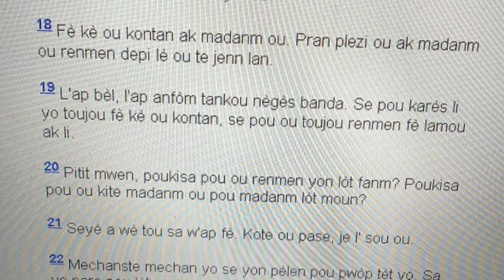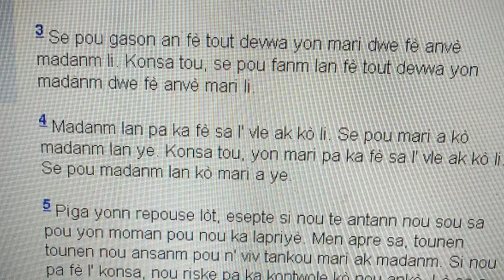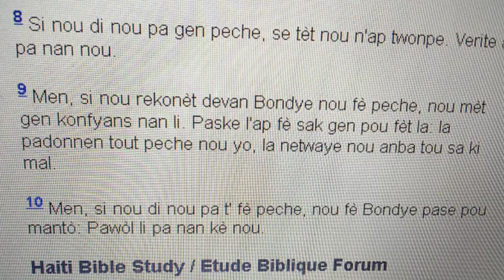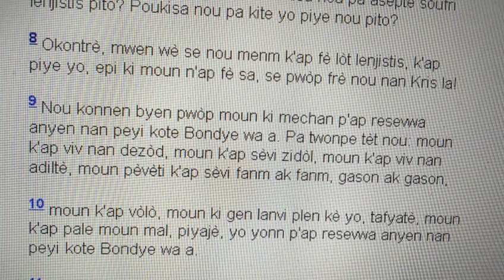Men sak fè legliz bay 5 manti sa yo de fè bagay (fè sèks) wap sezi.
Dekouvri 5 gwo manti legliz bay de fè bagay (fè sèks).

Mwen salye nou, mwen espere nou anfòm.

Pa neglije pataje video sa. Abòne sou chanèl la, mèsi davans.

Link chanèl la siw vle dekouvri anpil bon travay nou fè klike sou link sa anba a👇

Pou tout kontak avèk nou, pa ezite voye yon mesaj pou nou sou adrès elektwonik sa👇